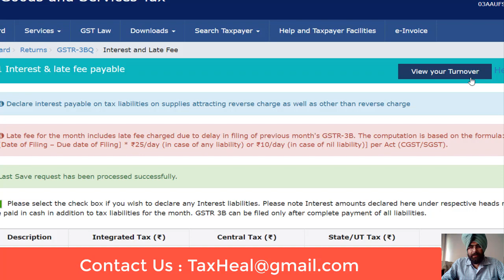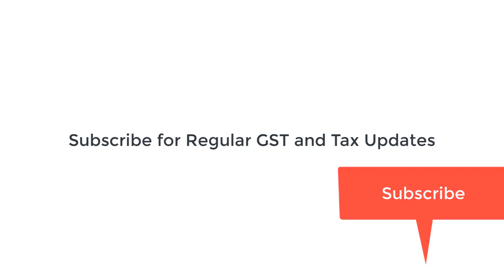New update on GST Late Fees on GST Portal I CA Satbir Singh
New update on Late fees on GST portal